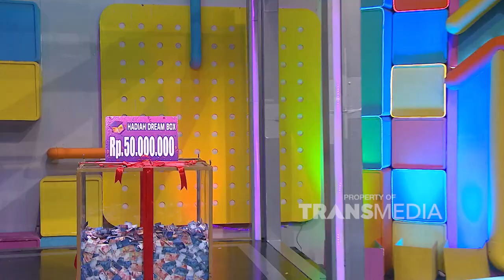FULL | Chef Eddrian Berhasil Serok Berapa Banyak Duitnya | DREAM BOX INDONESIA (20/12/22) P3